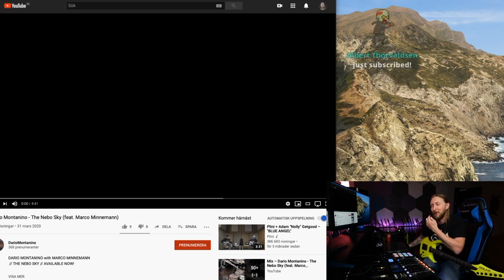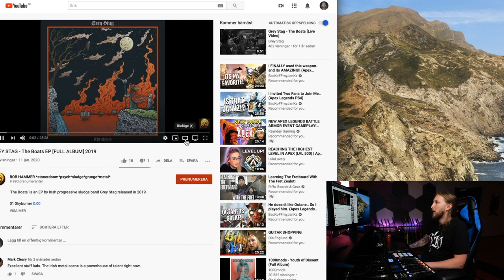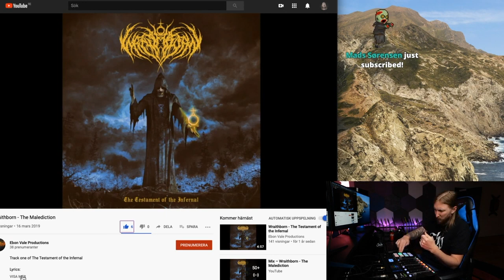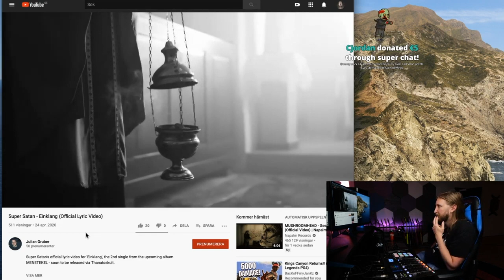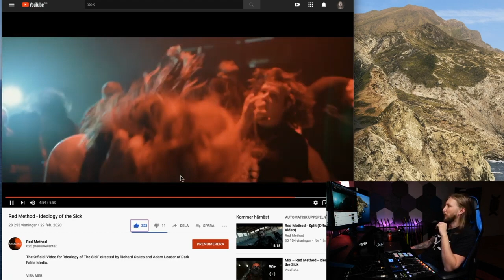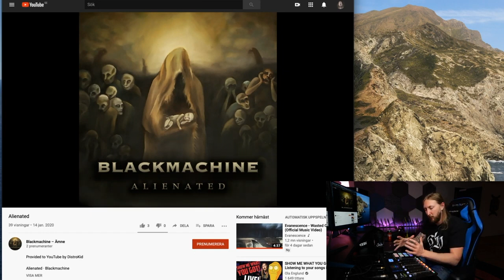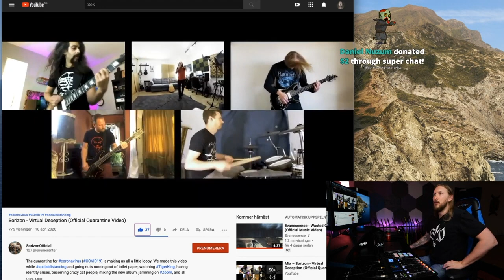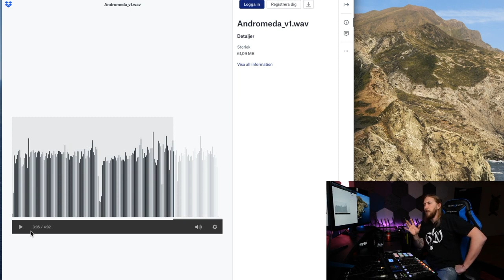SHOW ME WHAT YOU GOT #2 - Livestream REUPLOAD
Re-upload from this past weeks live stream. Checked out a bunch of your bands!

►List of things I use to make my video: